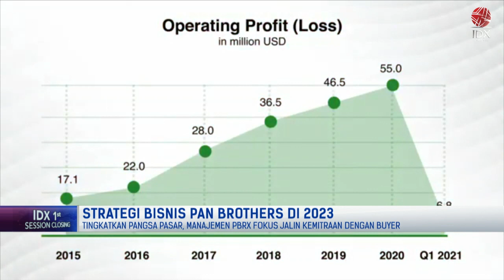Strategi Bisnis Pan Brothers di 2023 | 1ST SESSION CLOSING 21/12/2022